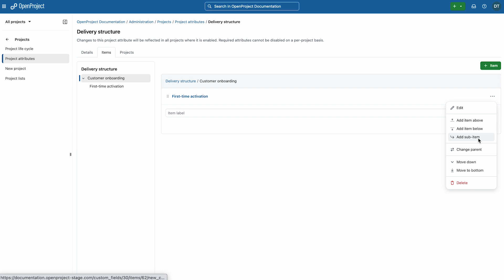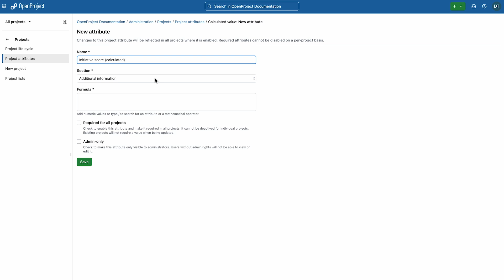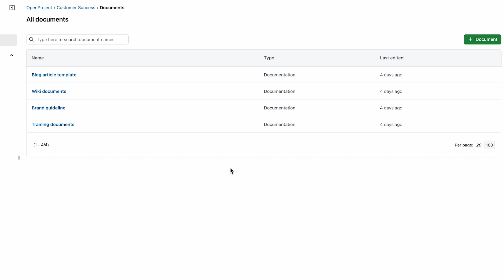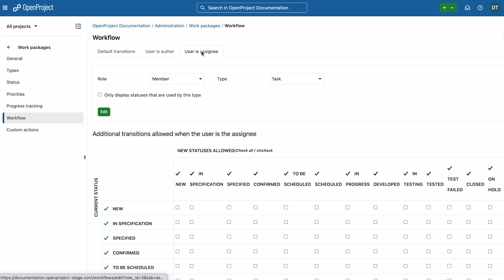OpenProject 16.6: Project evaluation and scoring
The release brings various features and improvements for you, e.g.

0:14 - Project evaluation and scoring (Enterprise add-on)
1:28 - Performance improvements
1:47 - Autoscaling
1:57 - New index page for documents module
2:08 - Enhanced move options in meetings agenda
2:23 - Possibility to change hierarchical custom field parents (Enterprise add-on)
2:38 - Optimized work package workflow tables

Find out more about all features and improvements in our release notes